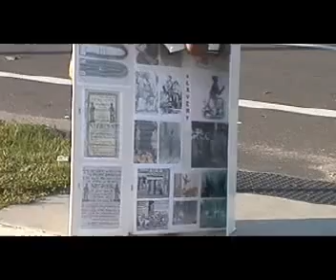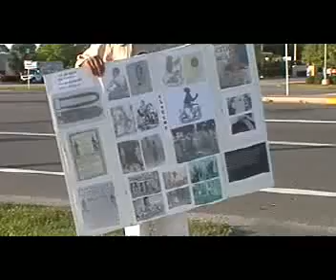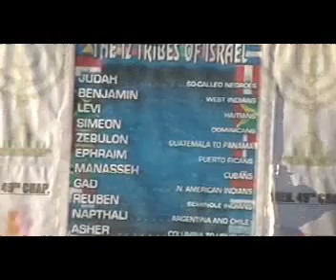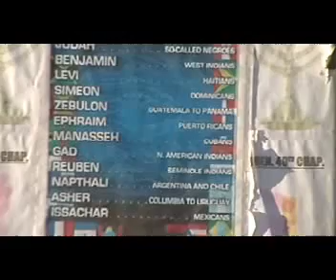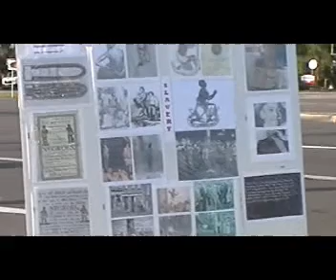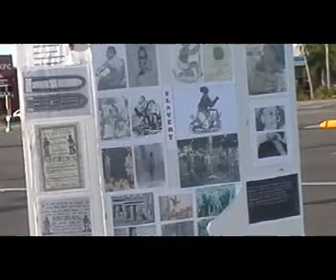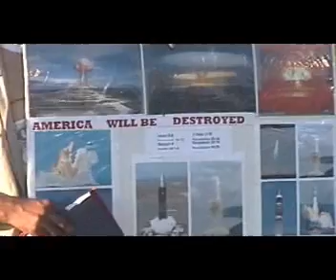PT2. LET THE MULTITUDE PERISH THEN, WHICH WAS BORN IN VAIN.